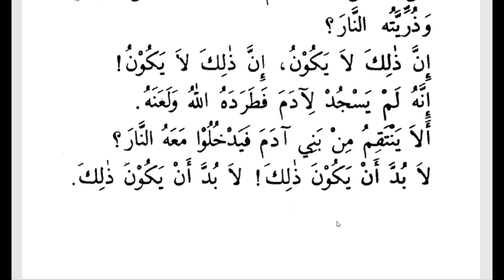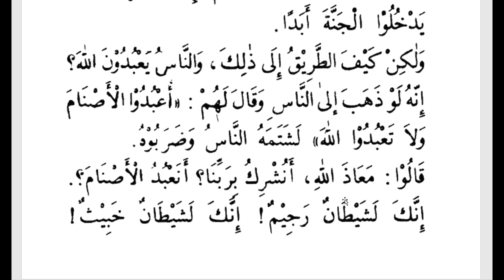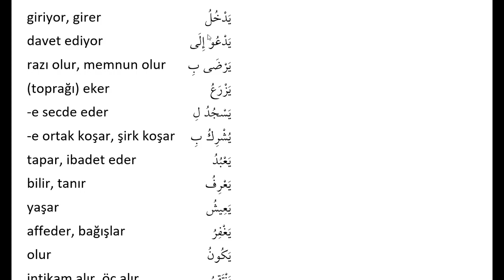KISASU`N-NEBİYYÎN | 20. DERS